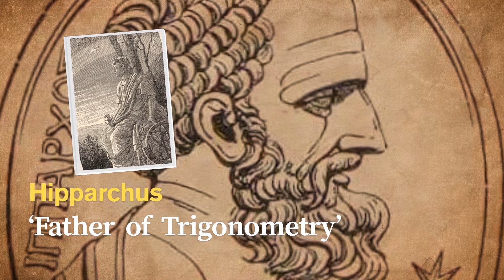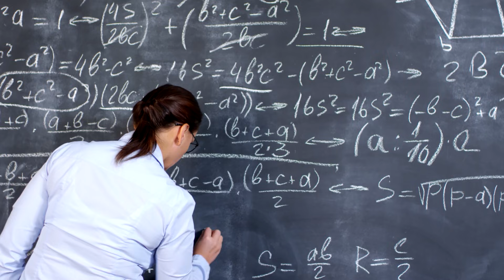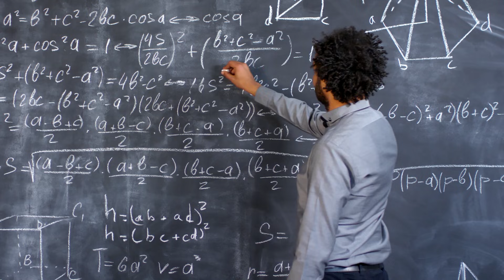A short documentary of Trigonometry.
Who came up with Trigonometry? What makes it special?
Here we provide you with insights and evolution of the ancient theorem.

We highlight the short story according to their scenes
⏰ Timecodes ⏰
0:00 Introducing the video content
0:24 Title on screen - A short story of trigonometry
0:32 Trigonometry came from the Greek word, "Trigonon"
1:04 A method used by Ancient Egyptians. "Rope Stetching"
1:27 The Father of Trigonometry
1:56 The Greek establish trigonometry for astronomy
2:04 Islamic Scholars - Development trigonometric ratios
2:23 European Scholars
2:40 Introduction of unit circle
2:50 Modern Application of trigonometry
3:39 Importance of trigonometry
4:06 Outro
4:16 Credits

Our mission is to ensure the video content is to reach out to every Papua New Guineans to build a stronger Nation through education.